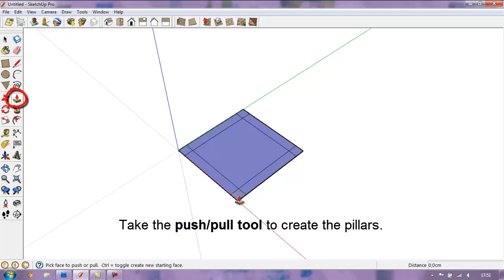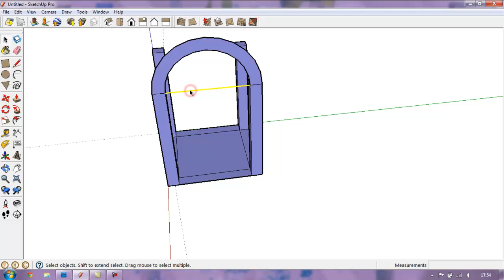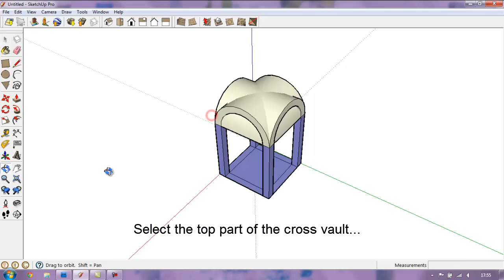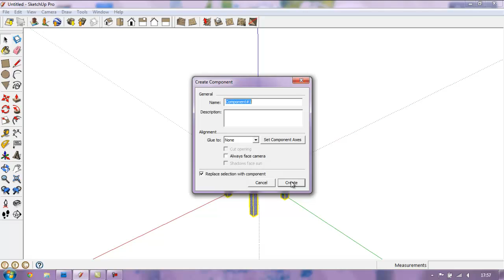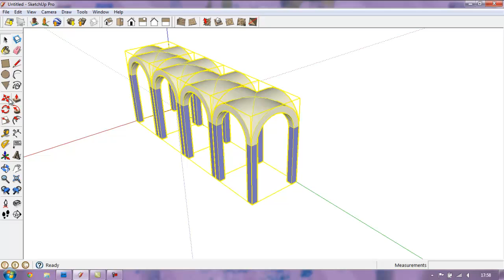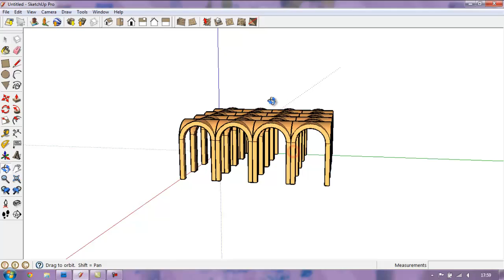Google Sketchup Cross Vault Tutorial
This is a tutorial for making a cross vault in Google Sketchup.

Used modelling software: Google Sketchup 8 Pro
Used screenrecording software: Camtasia Studio  7 Pro

I do not own Google Sketchup or Camtasia Studio.